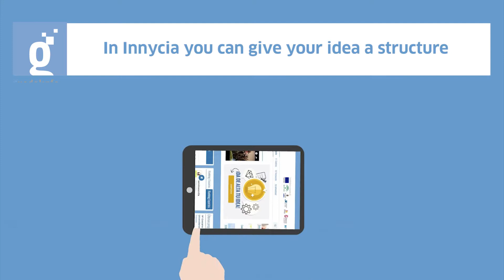Innycia: the promoter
I have an idea!
What can Innycia do for me?
Ideas have an extraordinary capacity to transform reality
But only if they evolve and mature until they become real projects
In Innycia you can give your idea a structure
Develop it
Connect it
Finding collaborators, spread and project it
Innycia is a path that you walk in the company of others